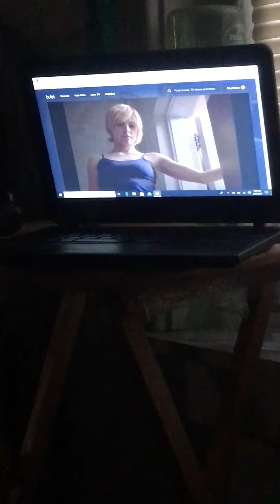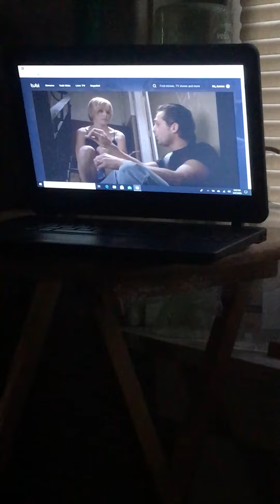GC: Gracie’s abuse